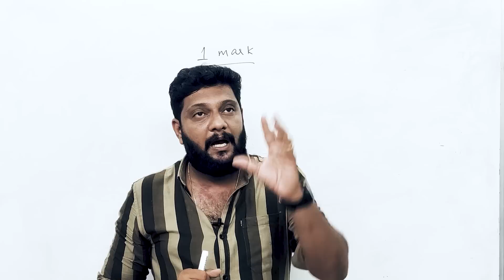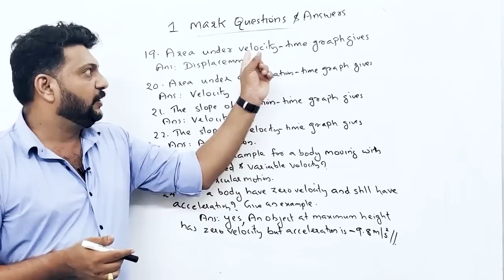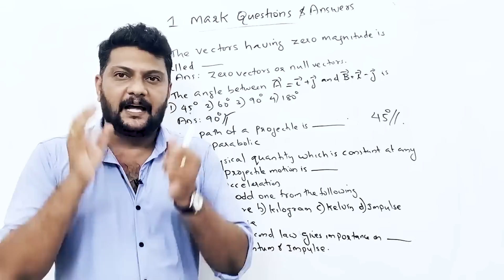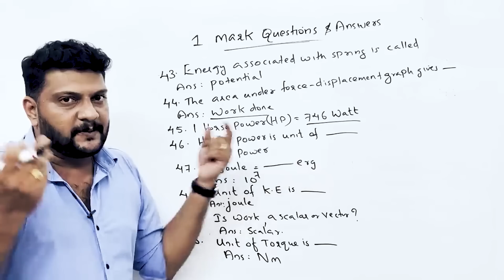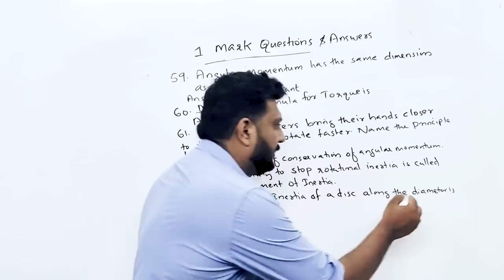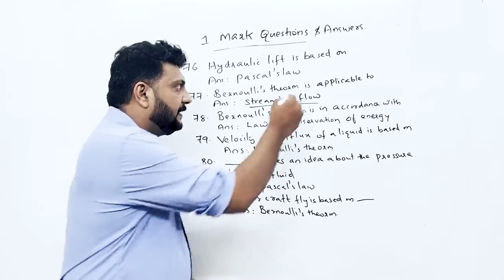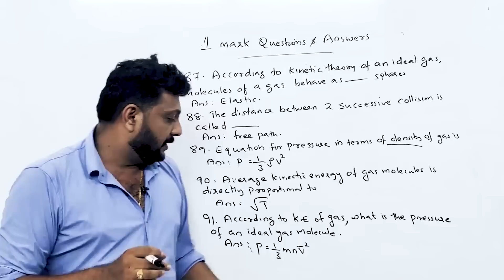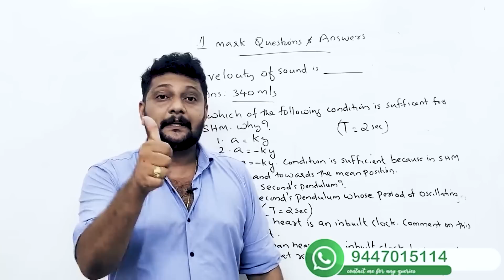Plus One | 🔥Improvement🔥 | Physics | 1 മാർക്കിന്റെ 100 ചോദ്യങ്ങളും ഉത്തരങ്ങളും 🔥🔥💪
[9:36 PM, 9/24/2022] Girish Sir
[9:37 PM, 9/24/2022] Girish Sir